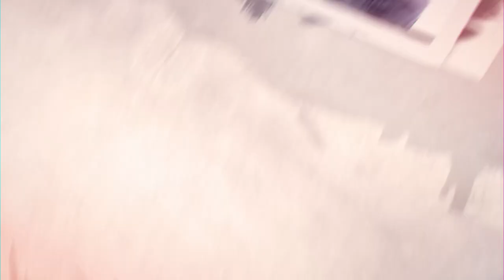Memory Tips for Students || சிகரம் தொடு || SIGARAM THODU || PROF. DR. K. RAVIKUMAR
Nambikkai TV present "Sigaram Thodu" is a special show for students.

Prof. Dr. K. Ravikumar M.Sc.Ph.D., giving tips for the students and guides students how should practice their memory power.